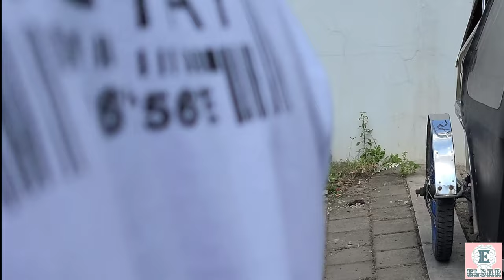Palengke Day | Wet Market Ph | Vacation 2022 | Fambond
on the way to wet market seremban pasar besar,
fish market of china,
fish market of mumbai,
fish market philippines,
fish market octopus,
fish market oman,
fish market of kolkata,
fish market of bangladesh,
fish market odisha,
wet market of music,
wet market of china,
wuhan wet market wuhan now,
naga wet market,
fish market price,
fish market price rising,
nepal wet market,
fish market qatar,
fish market ratnagiri,
fish market rawalpindi,
fish market restaurant karachi,
quick visit to wet market to ihaw ihaw,
quarks wet market,
fish market queen,
fish market queen intm,
quiapo wet market,
fish market qatar umm salal,
phuket wet market,
fish market patna,
pattaya wet market,
punggol wet market,
puerto princesa wet market,
palawan wet market,
pudu wet market kuala lumpur,
pokémenu (a trip to the viridian city wet market),
philippines wet market,
pudu wet market,
pokemon wet market,
fish market panvel,
napakalakas ng wet market sa dubai,
fish market navi mumbai,
fish market near me,
fish market noida,
fish market lulu mall lucknow,
fish market mumbai,
wet market malaysia,
supermarket wet leg,
this is what a wet market looks like,
sri lanka wet market,
small laude wet market,
liverpool wet market,
larkin wet market,
laos wet market,
fish market london billingsgate,
fish market ludhiana,
fish market malayalam,
fish market los angeles,
fish market live,
fish market lucknow,
fish market london,
fish market lahore,
wet market larkin,
sai ying pun wet market & kai bo food supermarket,
4k saigon morning wet market
fish market 4k,
chinese wet markets 2022,
chinese wet markets 2020,
fish market 2022,
zamboanga city wet market,
fish market zadar,
fish market wakad,
fish market zanzibar,
fish market yeshwanthpur bengaluru karnataka,
fish market you visited cue card,
wet market in xitun,
china wuhan wet market place,
cheung sha wan wet market,
wuhan wet market 2019,
wet wet market philippines,
wuhan wet market 2022,
fish market whatsapp status tamil,
fish market video,
fish market uae,
fish market ramnagar,
fish market sri lanka,
wet market thailand,
sydney wet market,
shanghai wet market,
siargao wet market,
sorsogon wet market,
smart pandan wet market mamili,
subic wet market,
singapore wet market tour,
singapore wet market,
fish market seattle,
fish market thailand,
fish market sydney,
fish market song,
wet market sri aman,
wet market sai ying pun,
wet market scene,
wet market sound,
wet market snake,
fish market raja bazar rawalpindi,
fish market raipur,
fish market ranchi,
fish market tamil,
fish market telugu,
fish market uran,
tarlac wet market,
fish market update,
fish market up,
fish market ukkadam coimbatore,
fish market udupi,
fish market uttam nagar delhi,
fish market uk,
us fish market,
wet market usa,
tokyo wet market,
taguig wet market,
tuen mun wet market,
fish market tokyo,
tiong bahru wet market,
tekka wet market singapore,
taiwan wet market,
thailand wet market,
the viridian city wet market,
fish market tour,
fish market trichy,
fish market thane,
fish market taloja,
tamilnadu fish market,
wet market sa korea,
lyanna kea wet market,
wet market china disgusting,
china wet market wuhan,
wet market design,
cleanest wet market in the philippines,
cebu wet market,